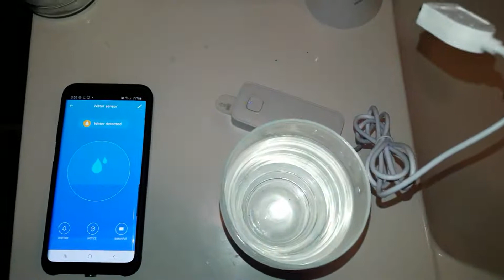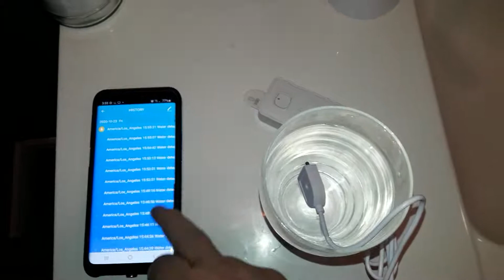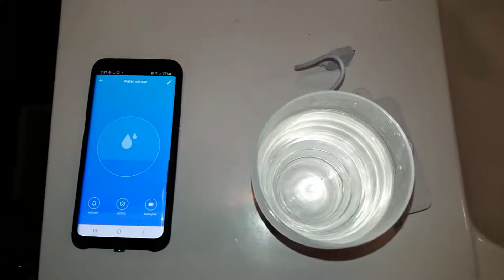AGSHOME Water Leak Detector Water Monitor Alarm, WiFi Water Sensor Alert Review